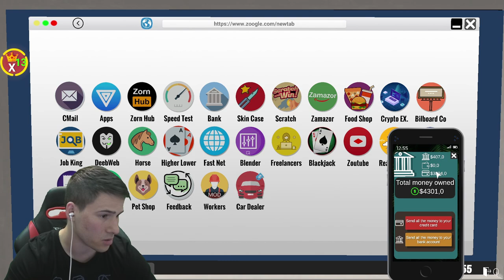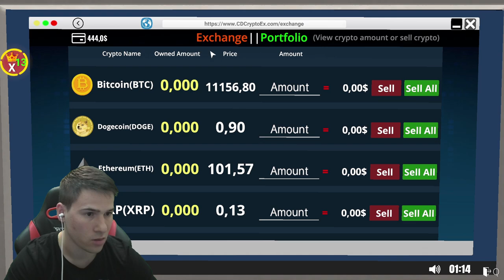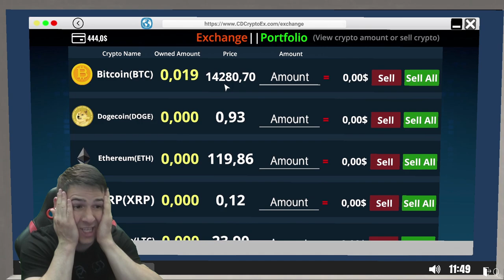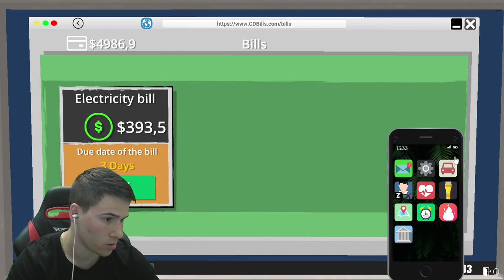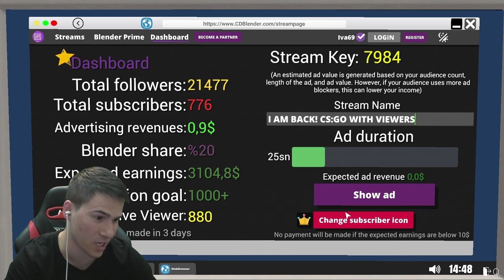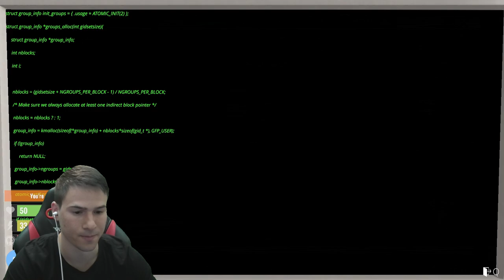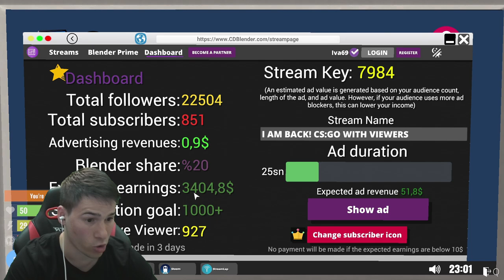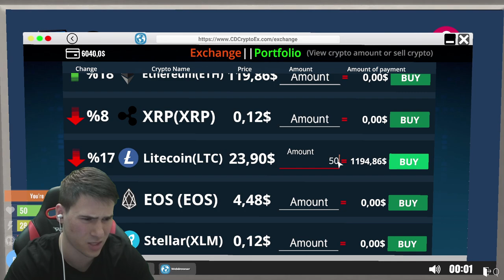ВЗЕХ СИ КОПАЧКИ ЗА КРИПТОВАЛУТИ! ЩЕ ЗАБОГАТЕЯ 😍